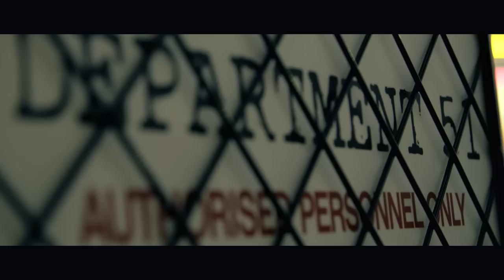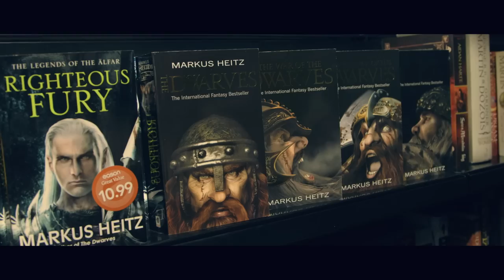Introducing Eason Department 51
Derek Landy, Rick O'Shea, Patrick Ness and David O'Callaghan officially launch Department 51 in Eason Dundrum on Tuesday 2nd July 2014

What is Department 51?

Well, it's a long forgotten government agency who specialise in the study of teenage reading habits, pop culture trends and all things Nerd. It has recently been reopened in Eason Dundrum and is coming soon to Belfast, Cork, Swords & Liffey Valley. In fairness, it is well represented in various forms throughout the various Eason stores around the country: just look for the Breaking Bad mugs, Adventure Time Monopoly, Walking Dead Risk, Big Bang Theory Cluedo or The Fault In Our Stars t-shirts and frames. Joining forces in the book area of these departments are Teen, Young Adult, Graphic Novels, Sci-Fi, Fantasy & Horror. Yep, there truly is something for all walks of life.